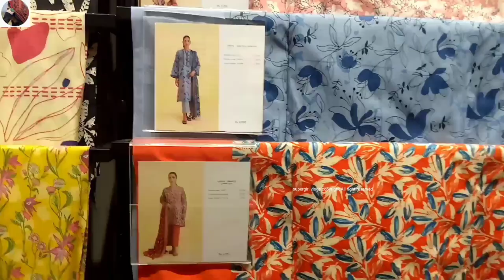Shopping Vlog Full Day With My Friend By Supergirl Vlogs.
Hello guys,welcome back to my youtube channel.In today's video I am going to share with all of you Shopping Vlog Full Day With Friend I hope you guys like it.please like share and subscribe my youtube channel.

Supe.rgirlvlogs550

ALL CONTENT ON THIS CHANNEL IS MADE BY ME"SUPERGIRL VLOGS"DO NOT COPY OR USE ANY OF MY VIDEO WITH OUT MY PERMISSION.